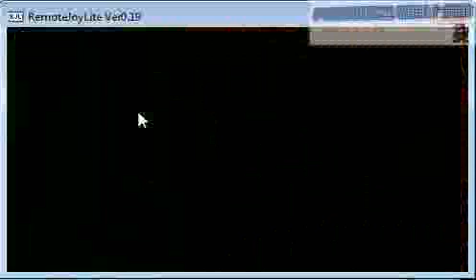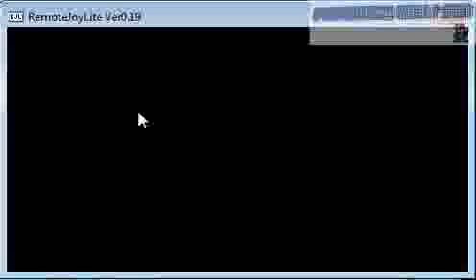Gryffindor vs Ravenclaw (Lego PPM Act III Part 13)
harry and hermione go back in time to save sirius and harry from the dementors' deadly cold hands